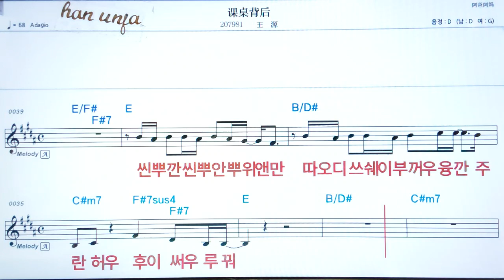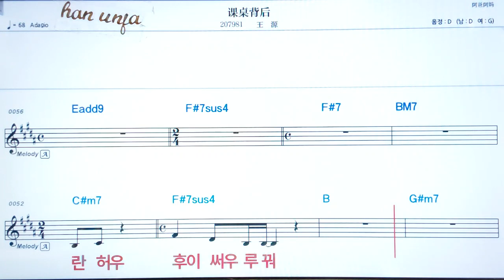💖커줘뻬이허우/완위앤 👍MR,가라오케 악보 코드 가사 ,Karaoke반주